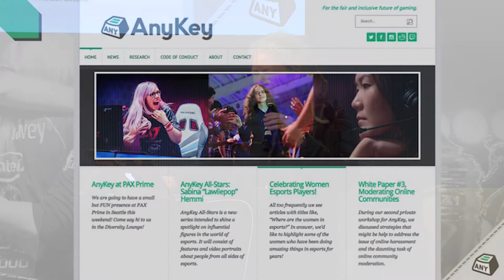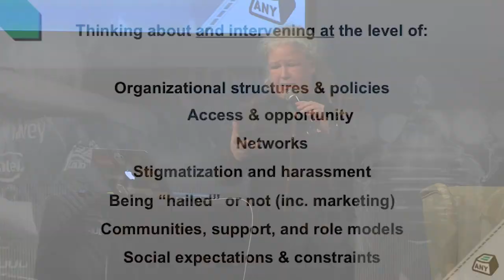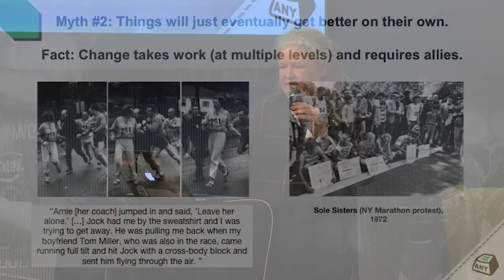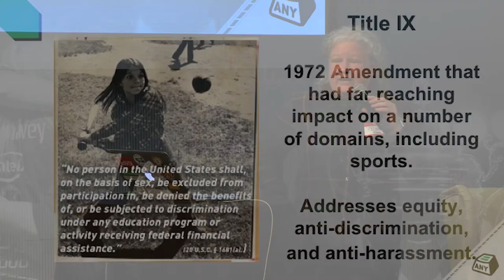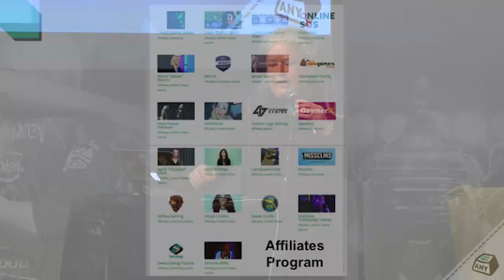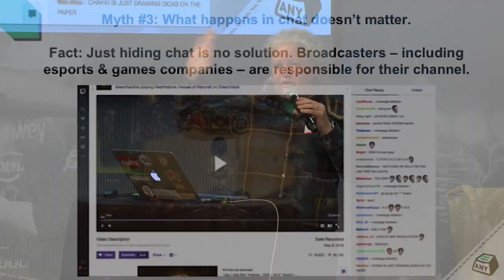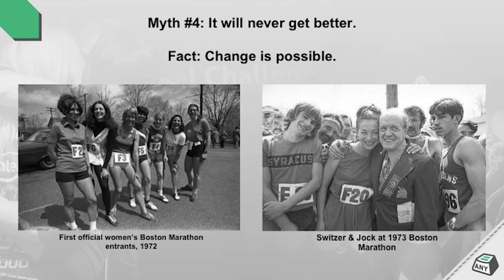Four myths of women and online gaming: T.L. Taylor discusses AnyKey at CSMIT2018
T.L. Taylor, Professor of Comparative Media Studies at MIT, discusses four myths about women and online gaming and introduces the audience to Anykey, an organization that promotes fairness and inclusion in gaming.

T.L. was speaking at the CivilServant Community Research Summit at MIT in January 2018.